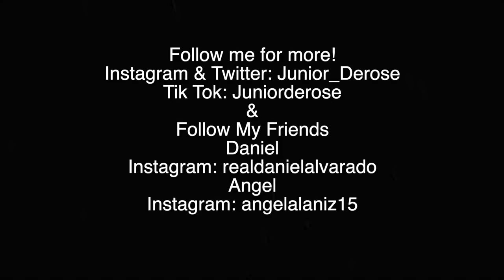Can We Speak English? Mexicans Play Warzone!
Me and my friends are trying to figure out the english language while we play warzone!

Follow my friends who I am playing with